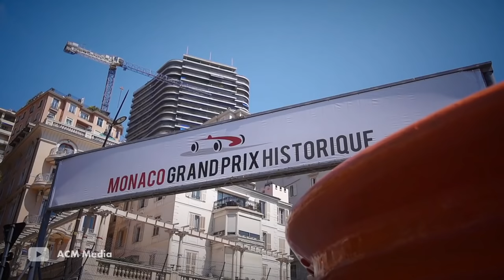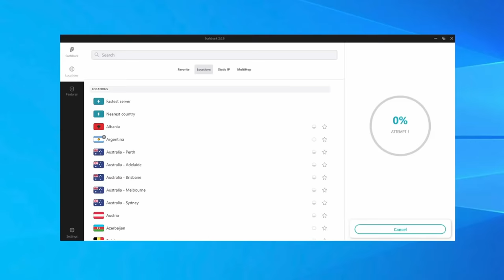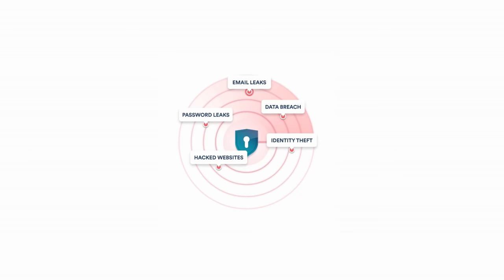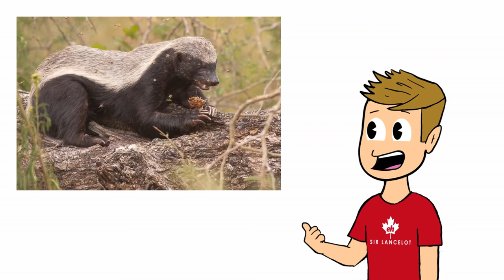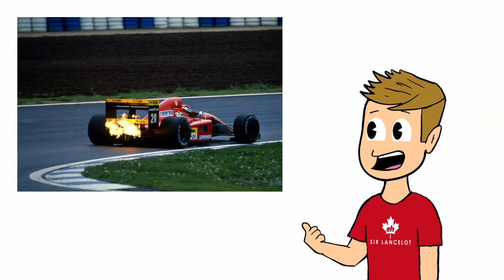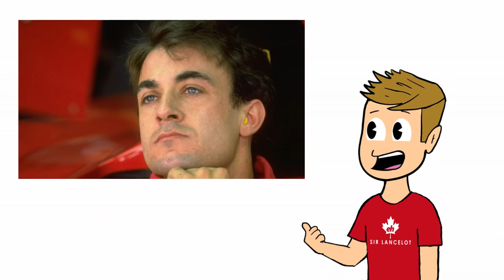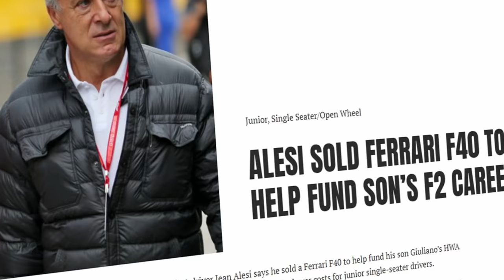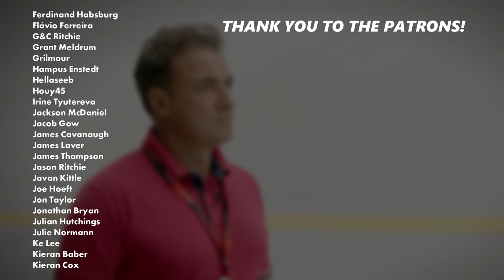WTF Happened to Jean Alesi?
and enter

Jean Alesi, even to this day, is much adored by racing fans around the world for his never-say-die attitude toward racing. Yet, despite his popularity and reception as a driver, he has few accolades in Formula 1 to match the hype. So, the question is - what on earth happened to this guy?

Song played in Alesi's car: (One Night in Bahrain by Sim Dane)